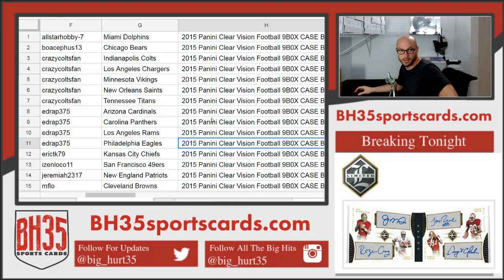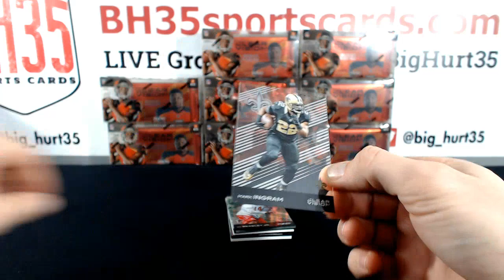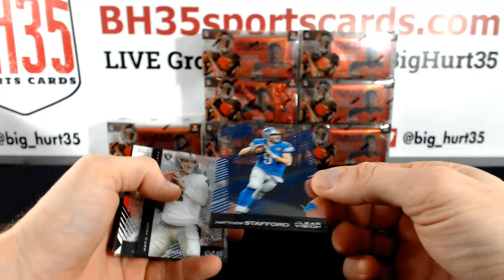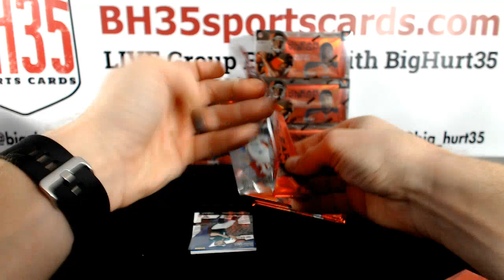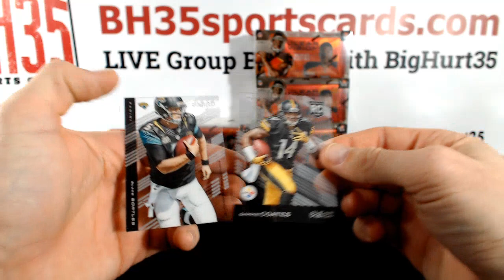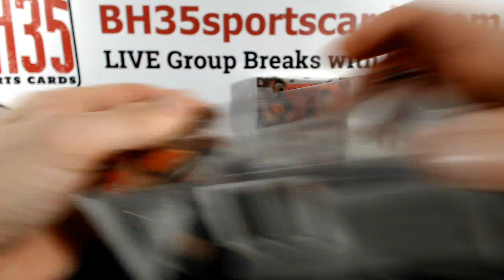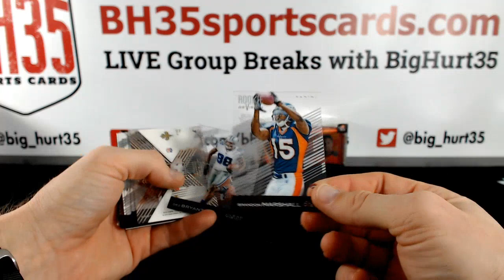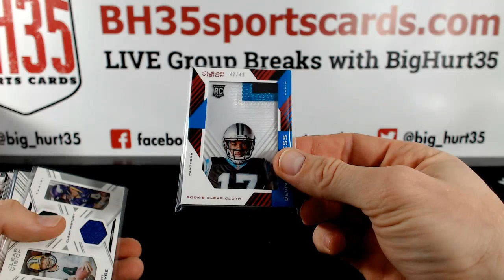2015 Panini Clear Vision Football 9B0X CASE BREAK #1